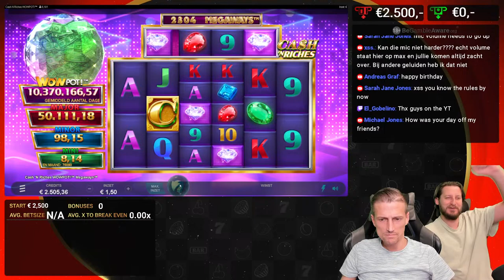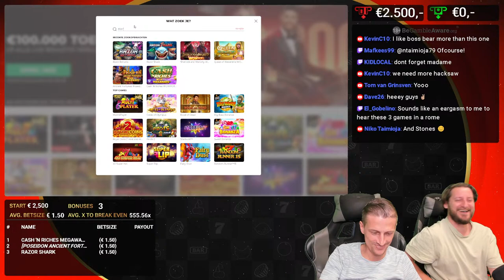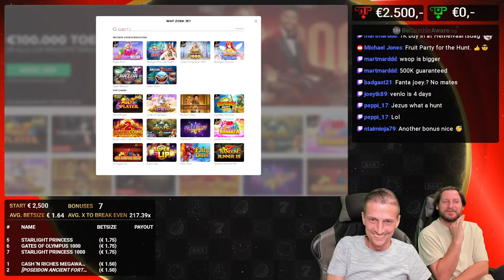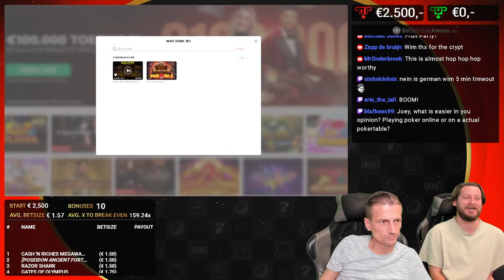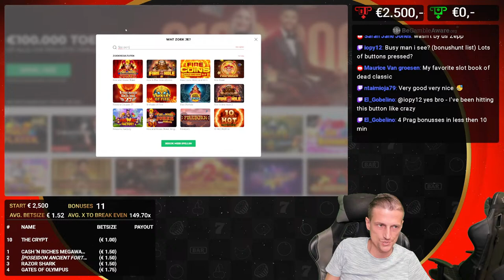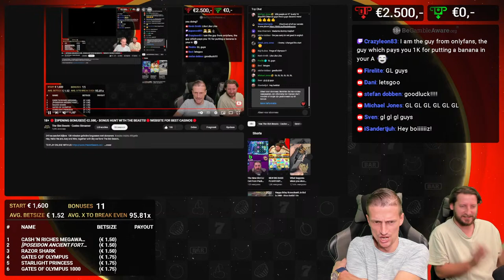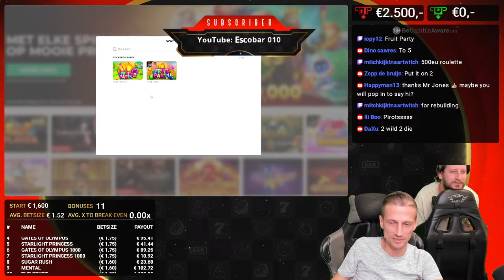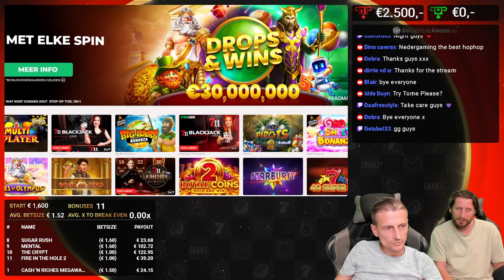18+ 🔴 [OPENING BONUSES!] €2.500,- BONUS HUNT WITH THE BEASTS!🔴!WEBSITE FOR BEST CASINOS🔴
2022 Copyright - The Slot Beasts. Copying our material without permission from our end may result in lawsuits.

18+ Please play responsibly.

big win
huge win
massive win